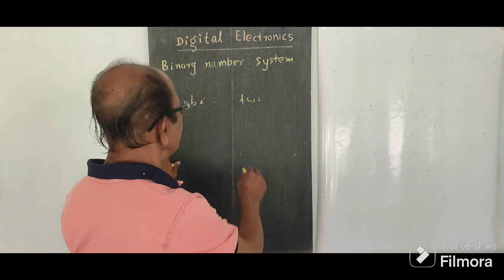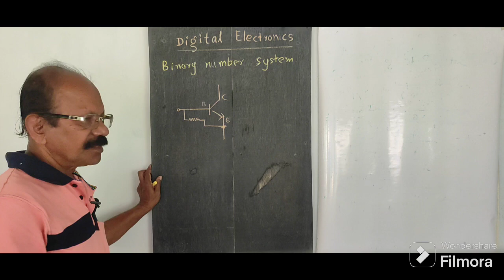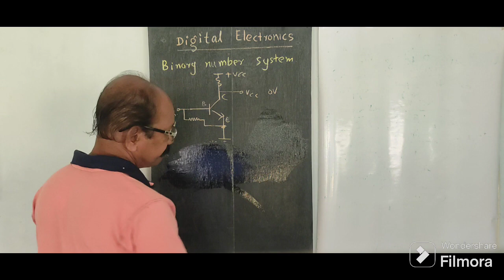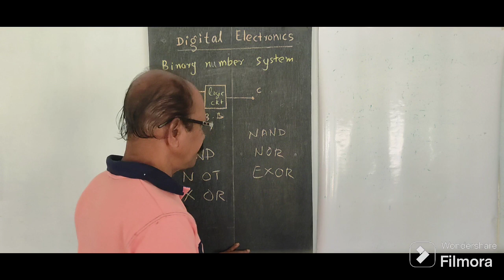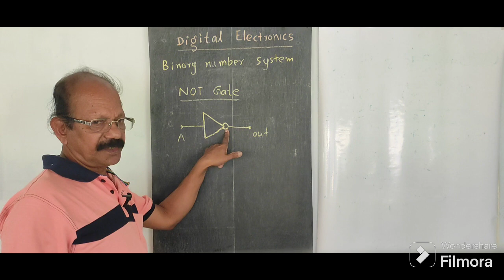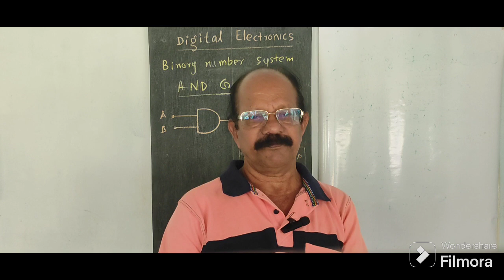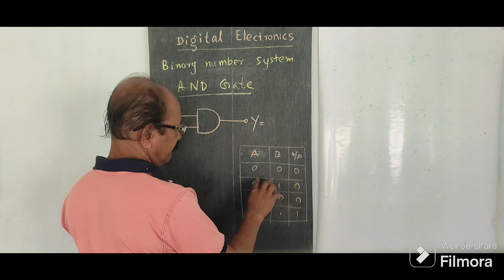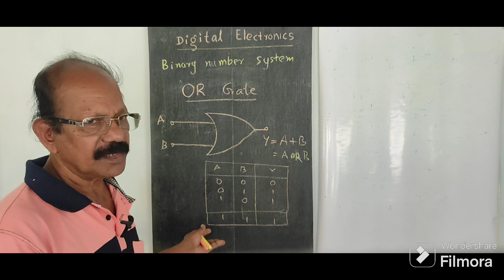binary number system - Class 1 -off Line -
Binary Number system - Class 1 -off Line -Pavithran Puthiyapurayil